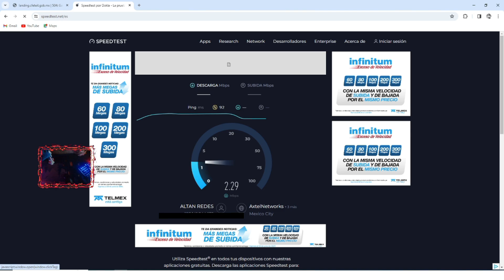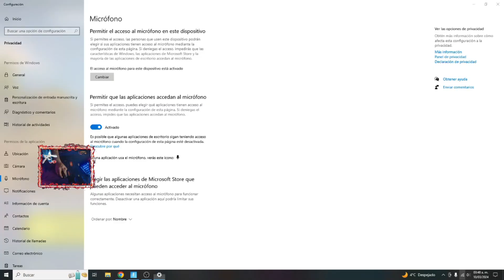¿Se puede jugar fortnite con el Internet gratis para todos de la CFE ? 📜 | PC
▬▬▬▬▬▬▬▬▬▬▬ஜ۩۞۩ஜ▬▬▬▬▬▬▬▬▬▬▬▬▬▬
              ▓▓▓▒▒▒░░░ CHECA ESTO ░░░▒▒▒▓▓▓
▬▬▬▬▬▬▬▬▬▬▬ஜ۩۞۩ஜ▬▬▬▬▬▬▬▬▬▬▬▬▬▬

▬▬▬▬▬▬▬▬▬▬▬ஜ۩۞۩ஜ▬▬▬▬▬▬▬▬▬▬▬▬▬▬
  ▓▓▓▒▒▒░░░ TU PUEDES APOYAR AL CANAL ░░░▒▒▒▓▓▓
▬▬▬▬▬▬▬▬▬▬▬ஜ۩۞۩ஜ▬▬▬▬▬▬▬▬▬▬▬▬▬▬

▬▬▬▬▬▬▬▬▬▬▬ஜ۩۞۩ஜ▬▬▬▬▬▬▬▬▬▬▬▬▬▬
               ▓▓▓▒▒▒░░░ DONATIVOS ░░░▒▒▒▓▓▓
▬▬▬▬▬▬▬▬▬▬▬ஜ۩۞۩ஜ▬▬▬▬▬▬▬▬▬▬▬▬▬▬

▬▬▬▬▬▬▬▬▬▬▬ஜ۩۞۩ஜ▬▬▬▬▬▬▬▬▬▬▬▬▬▬

Te muestro si es posible jugar Fortnite conectados al WIFI Gratis de la Comisión Federal de Electricidad (CFE) instalados en muchos postes o puntos estrategicos de tu ciudad, la CFE cuenta con un servicio de internet gratis en miles de puntos en el país, aquí te contamos cómo puedes acceder y conectarse sin pagar un peso.

¿Cómo conectarse al internet gratis de la CFE?

Activa la conexión Wi-Fi en tu teléfono celular.
Abre los puntos de acceso disponibles.
Encuentra uno que diga CFE Internet.
Selecciónalo y accede a la red.
Acepta los términos y condiciones.

Al ingresar a la red de Wifi inmediato tu celular debe de quedar vinculado al internet CFE.

NOTAS IMPORTANTES:
1- El punto wifi lo tengo mas o menos a 300 mts de distancia
2- Para captar la señal estoy utilizando una antena wifi SIGNAL KING USB puesta en el exterior y apuntada en la direccion del punto wifi que esta puesto en un poste de luz.
3- Cabe mencionar que la velocidad por la misma distancia  lejana me llega muy baja, de entre 1 y 3 Mbs de bajada pero suficiente para jugar.

🎮🎮🎮🎮 CANALES SECUNDARIOS 🎮🎮🎮🎮